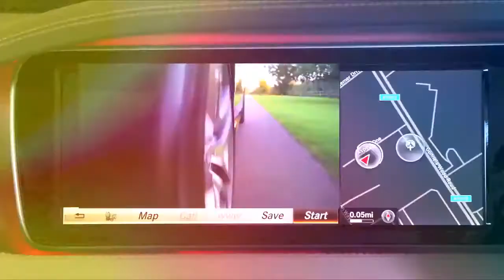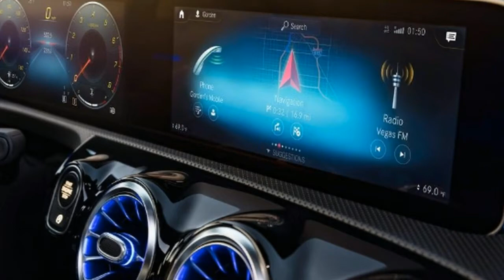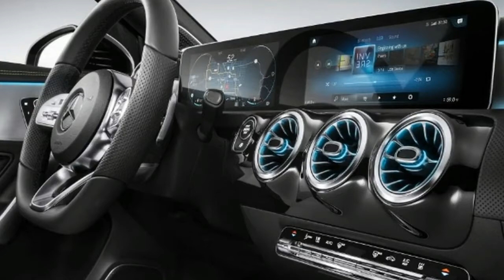New 2018 Mercedes A Class to take on premium hatch market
An all-new Mercedes A-Class has landed with an armoury of new luxury features and tech to take on the Audi A3 and BMW 1 Series
The new Mercedes A-Class has been unveiled following months of previews, teasers and spy shots, and according to the German marque the hatch will deliver new levels of technology and luxury to the class. The new A-Class is expected to cost from around £24,000, and goes on sale in March 2018.

Designed to rival the likes of the Audi A3, BMW 1 Series and Volkswagen Golf, the A-Class will make its public debut at the forthcoming Geneva Motor Show. Mercedes refers to the 2018 A-Class as a ‘new interpretation’ of the existing design, and our first look at the new car in the metal confirms its subtle evolution from the outgoing model.